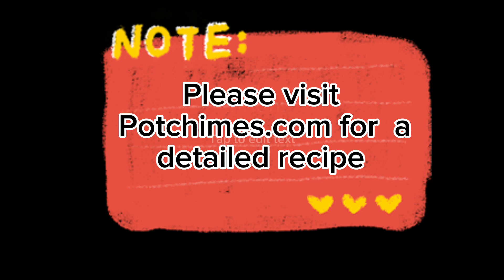Butter Paneer Masala - Delicious cottage cheese cubes in a silky gravy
Butter paneer masala easy recipe
Delicious , low in calories

For a detailed recipe please visit